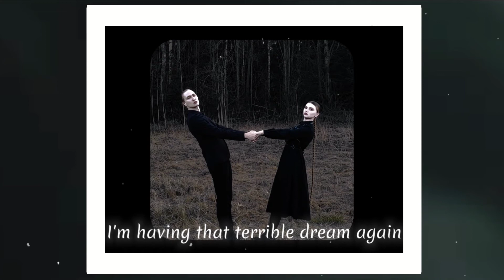IC3PEAK - Are you scared? I am not [Lyric Video]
this is a lyric video for the song IC3PEAK - Are you scared? I am not.

video style - remake from billie eilish channel (happier than ever - lyrics video)

now I'm planning to make a video [ Kiss Of Death ]

I really hope for your asset, so that it doesn’t happen that I’m doing this in vain